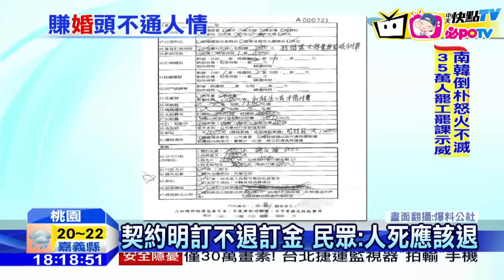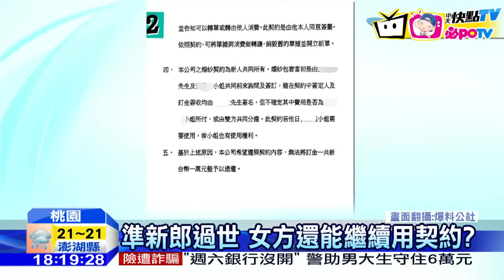20161130中天新聞 準新郎肝癌逝 婚紗訂金不能退惹議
桃園一家婚紗店，因為訂金問題與人發生糾紛，原本計畫要結婚的男方，因為肝癌過世，死者父母想要回訂金，業者卻以已做出服務，所以不能退還，雙方沒共識，才引發糾紛。